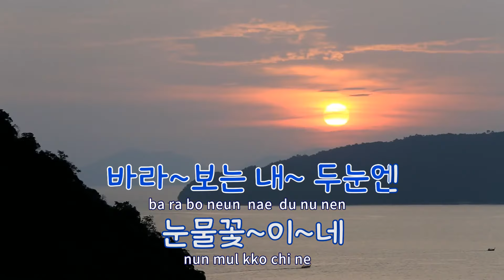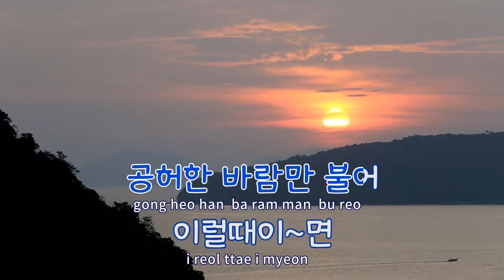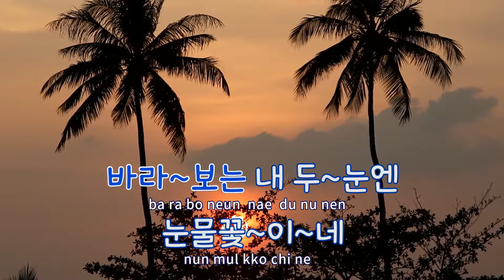[TJ노래방] 빈터 - 김란영 / TJ Karaoke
빈터  --  김란영